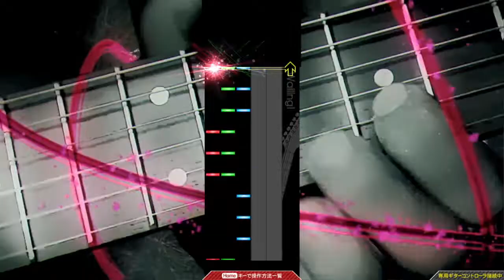【GuitarFreaks】Dragon Blade (CLASSIC) (EXT-G)【コナステ】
初期収録曲
GUITARFREAKS 11thMIX
Dragon Blade (CLASSIC) (EXT-G) / Kozo Nakamura
BPM:120

【再生リスト】
■譜面動画（CLASSIC）